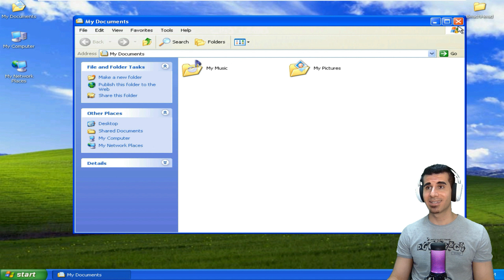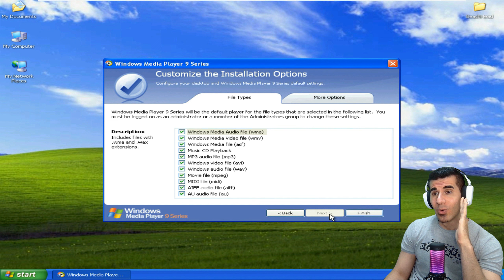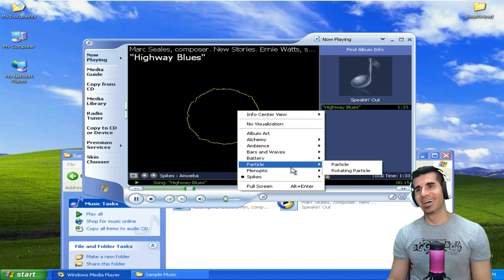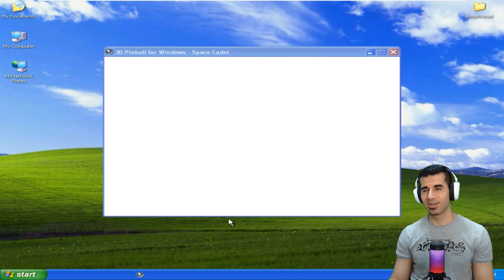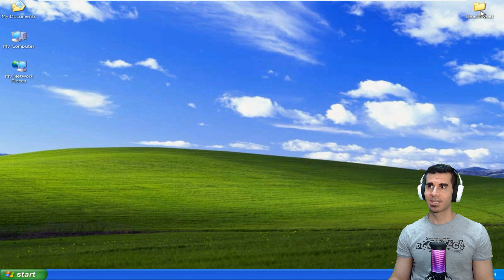Windows XP (Beach Head 2000 & 2002) Gameplay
And yet another Surprise! Windows XP with two forgotten games: Beach Head 2000 and Beach Head 2002! Get ready to have your mind blown!

Description:
Windows XP:
Windows XP is a major release of Microsoft's Windows NT operating system. It is the direct successor to Windows 2000 for professional users and Windows Me for home users. It was released to manufacturing on August 24, 2001, and later to retail on October 25, 2001.
Initial release date: October 25, 2001
Platforms: IA-32, x86-64, and Itanium
Developer: Microsoft
General availability: October 25, 2001; 20 years ago
Source model: Closed-source; Source-available (through Shared Source Initiative);
Update method: Windows Update; Windows Server Update Services (WSUS); System Center Configuration Manager (SCCM)

Beach Head 2000:
Beach Head 2000 is a first-person shooter game developed by Digital Fusion. It was originally released by WizardWorks for Microsoft Windows and MacSoft for Mac OS as a "value-priced" release.
Initial release date: June 15, 2000
Developer: Digital Fusion Inc.
Mode: Single-player video game
Publishers: Digital Fusion Inc., WizardWorks, Global VR, MacSoft, Atari SA
Platforms: Microsoft Windows, Arcade game, Arcade video game, Macintosh operating systems, Classic Mac OS
Genres: Action game, Casual game, Simulation

Beach Head 2002:
Beach Head 2002 is a war game in which the player controls the defenses in a bunker to hold off an enemy assault.
Initial release date: June 15, 2002
Publishers: Digital Fusion Inc., WizardWorks, MacSoft, Atari SA
Platforms: Microsoft Windows, Arcade game, Macintosh operating systems
Genres: Action game, Casual game